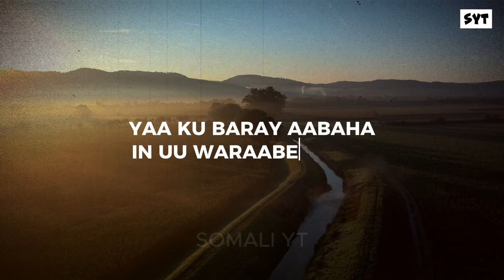QISOOYIN Cajiib Ah - Sh Cabdirisaaq Xaashi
sh cabdirisaaq xaashi qiso
sh cabdirisaaq xaashi 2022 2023
sh abdirizak hashi
sh abdirizak hashi qisooyin

1) This video has no negative impact on the original works.
2) This video is also for teaching purposes.
3) It is transformative in nature.
4. Video clips were used for a very small part to help understand.
5) I only used bits and pieces of the videos to get point across where necessary.